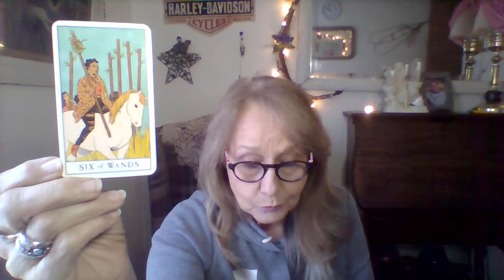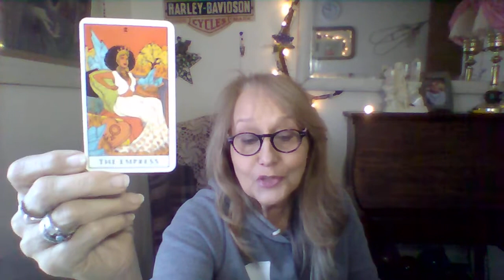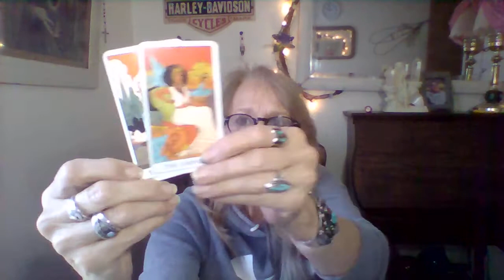WATER SIGNS, Still holding on to the past. Gaining a new perspective.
This is a general forecast regarding  the WATER SIGNS , and will not resonate with everyone. Take any information that applies and leave the rest. If it does not resonate with you, don't try to make it fit but PLEASE stop back as we update often.
   The Paranormal Flashlight validates throughout this reading.
   This is meant to help you avoid the hurdles and obstacles that may come with the month of Nov ...But each reading is timeless and can apply any time that you see it.
If you wish to follow Tina more you can find her at Facebook, ... for her available booking dates.